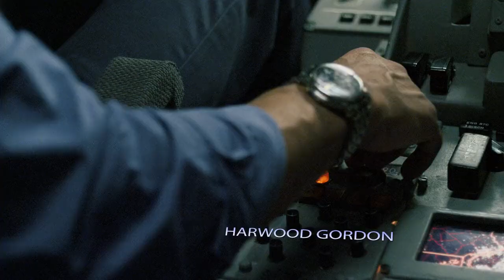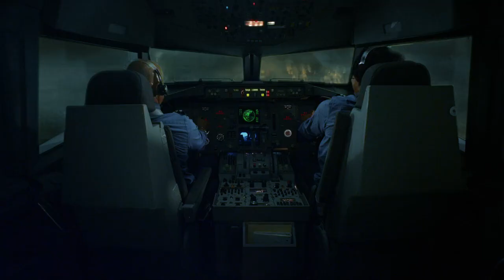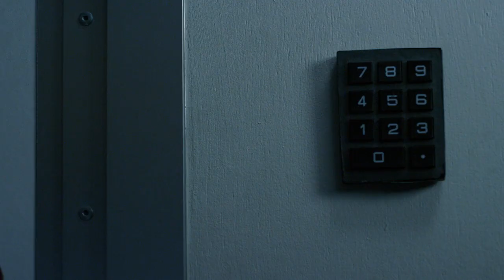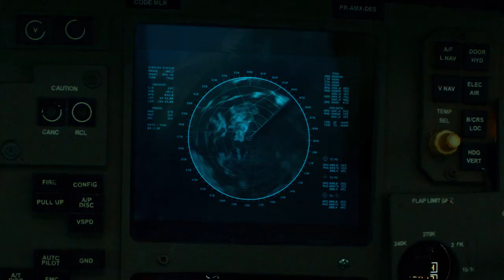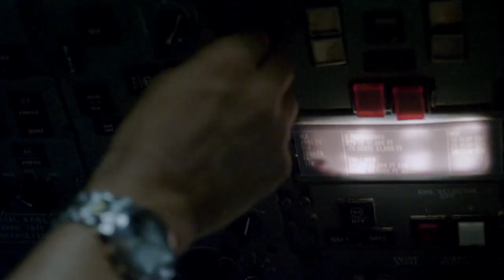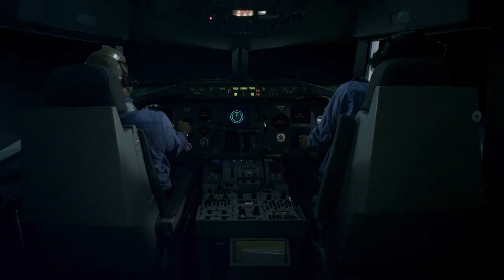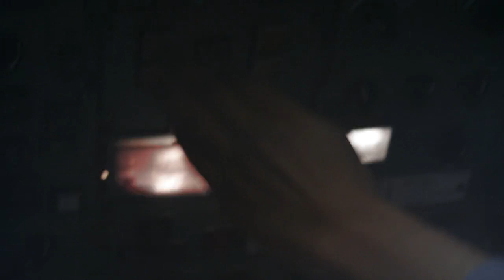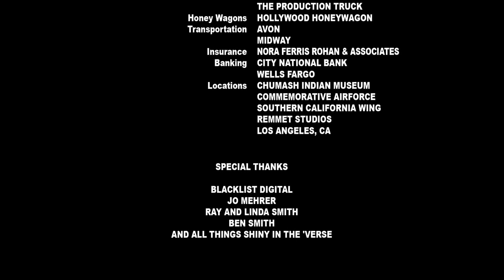Flight World War movie Hollywood full movie